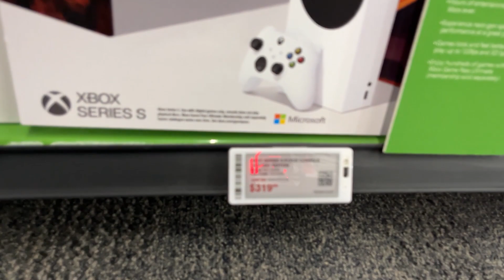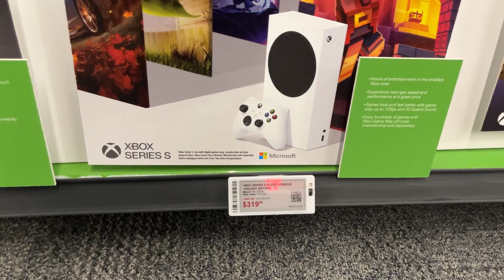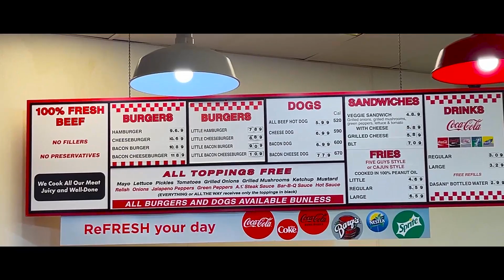Reached 100 subs! This is how we celebrated..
Maraming salamat sa inyong walang sawang pagsuporta!